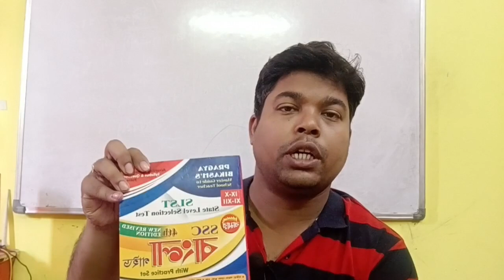West Bengal school service commission । Madrasa service commission । Bengali book review।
in this video you will get some information about school service commission update news today. madrasa service commission update news has been given also. slst update news also given. wbcs in bengali also taught here. Railway Group D notification Published. Railway new job published group d. primary interview update news today are also here..